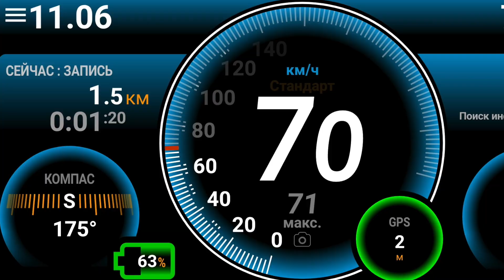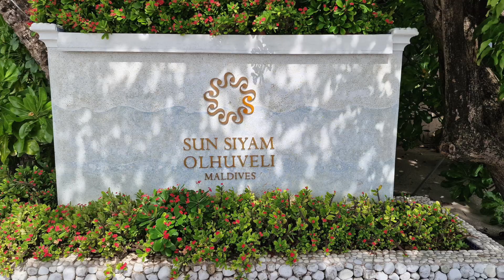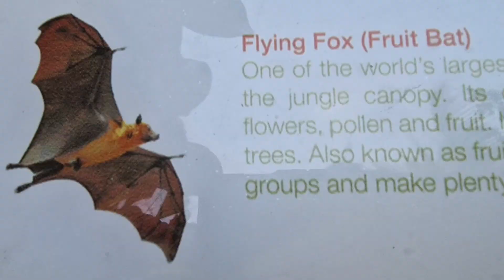320 Суша Sun Siyam Olhuveli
На острове Sun Siyam Olhuveli